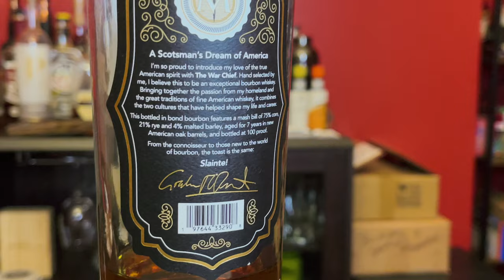McTavish Spirits Bourbon Review: the best celebrity whiskey yet?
There are A LOT of bad celebrity whiskeys and spirits out there but have we finally found one in McTavish Spirits Bourbon? I breakdown the whiskey in this bourbon review and give my thoughts on if we have finally found a Celebrity Whiskey worth drinking!

McTavish Spirits Bourbon comes from veteran actor Graham McTavish. You may recognize McTavish from HBO’s House of Dragon as well as Netflix’s The Witcher, but his most notable performance is from Starz’s hit show, Outlander. McTavish Bourbon comes from MGP and is a 7 year bottled in bond whiskey. The mash bill is MGP’s low rye mash bill, coming in at 75% corn, 21% rye, & 4% malted barley.

Bottled in Bond spirits come from the Bottled in Bond Act from 1897. To ensure authenticity and consistent standards, the United States government offered tax incentives to distilleries that met specific requirements. This designation requires spirits to pass rigorous criteria, including aging for at least four years and bottling at 100 proof (50% abv). The whiskey must be produced by one distiller at a single distillery in one season and aged in a bonded warehouse. McTavish says “I am proud to be one of the first Celebrity Brands to bring this authentically American Bourbon designation to the market.”

CHAPTERS
0:00 Is there Good Celebrity Whiskey?
0:30 Helping You Save Money
1:06 Celebrity Whiskeys
2:07 Who is Graham McTavish?
3:03 McTavish Spirits
3:56 Age, Proof, & Mash Bill
4:50 Nose & Tasting Notes
6:42 What Does it Compare To?
7:18 Final Thoughts